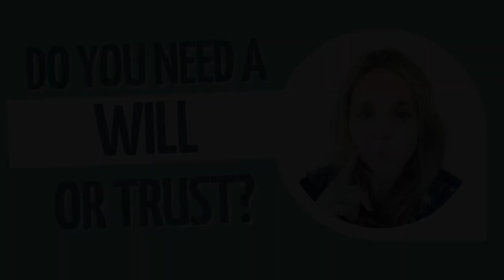Do You Need a Will or Trust?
Have you thought about what would happen to your children and/or your finances should you pass away unexpectedly?  In this video I go over three tools that can help you be a little more prepared should one of life's biggest emergencies hit close to home.

For more details on this topic and links to free resources